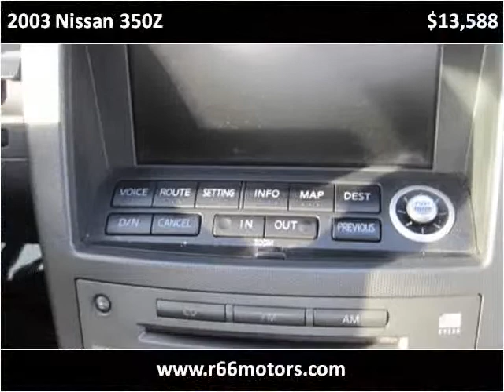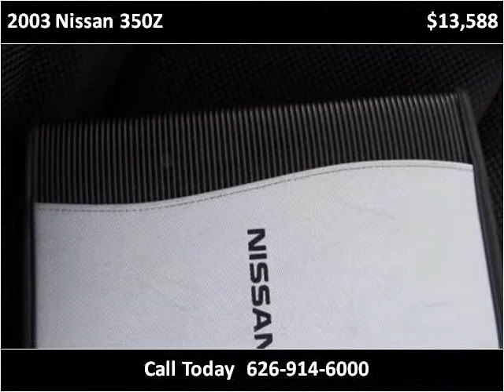2003 Nissan 350Z available from Route 66 Motors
This 2003 Nissan 350Z is available from Route 66 Motors.